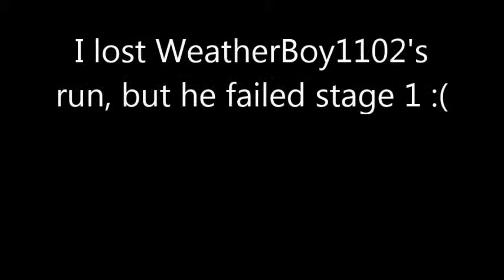Robloxian Ninja Warrior 2, Episode 1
18 new hopefuls have accepted the New challenge to beat this all new course!!!